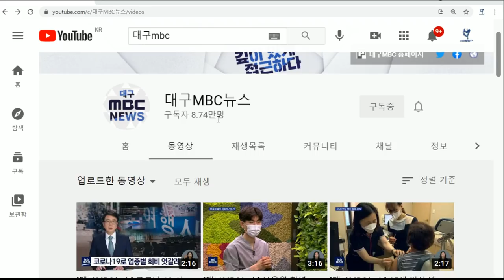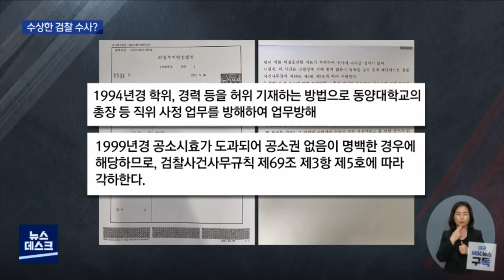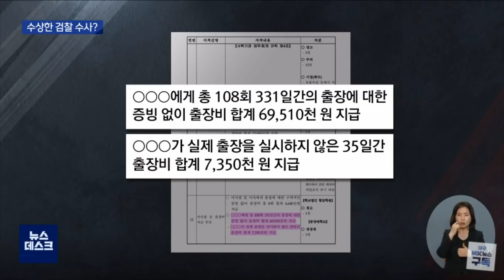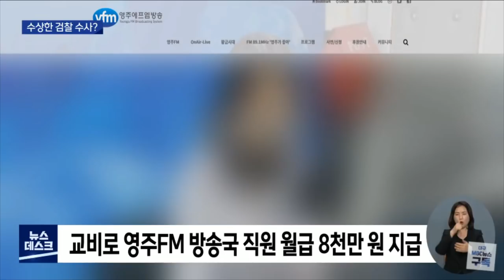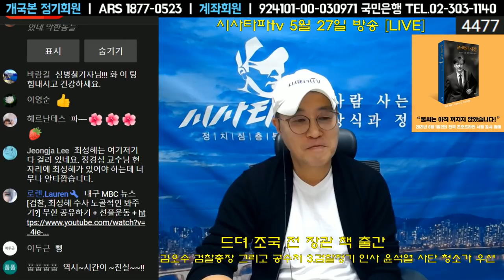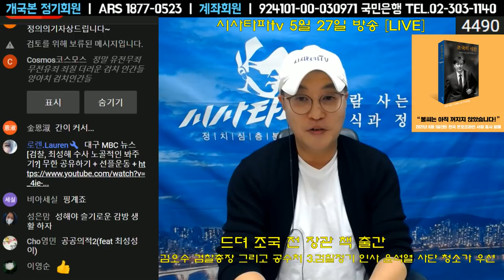대구mbc 심병철 기자의 최성해 끝가지 판다 6탄 공개 전화인터뷰